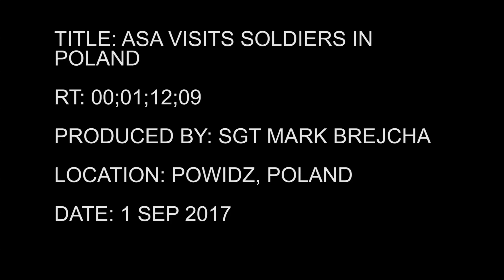ASA visits soldiers in Poland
Credit: Sgt. Mark Brejcha | Date Taken: 09/01/2017
The Acting Secretary of the Army, the honorable Ryan McCarthy, and Kansas Senator Jerry Moran stop by Powidz, Poland to see the base and speak with local commanders.